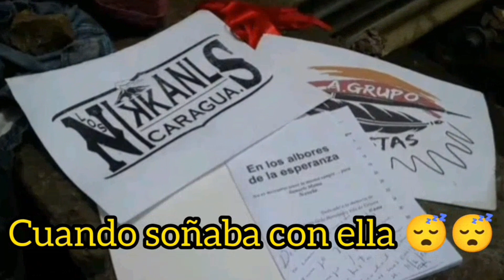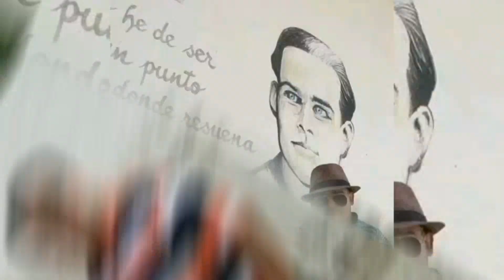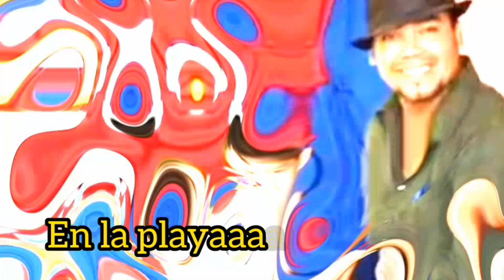Ventana... se fue la morena ❤️❤️❤️ Nikanls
Ventana... se fue la morena^°

Tres rejas me detienen encerrado en esta celda,
y el fondo de concreto que perfila, que me enseña
la ventanaa [la ventanaaa]

En la ventana su belleza como cuadro de acuarela
refleja la pureza en el aire que me libera
y en los añoos [y en los añooos]
que han pasado [que han pasadooo]

Al verle trabajando en el sistema que me encierra
me inspira a cantarle a ella
una sola piezaaa][

°coro
Se me fue bella morena cuando soñaba con ella
en las playas con las perlas
adornando su cabellera
la soñaba ]la soñaaba[
en la playa ]en la playa[ [en la plaayaaa]

El mayor delito fue nunca haberle dicho [no no nou]
que la esperanza existía cuando ella me atendía
esa ventanaa ][esa ventaanaa,
que me inspira ][que me inspiraaa \
    {que no sea pertetua la estancia en esta celda, que no sea pertetua se lo pido solo a ella/mambo-pop}

La soñaba en mis amores, que fuera licenciada,
de sus besos, par de alas, que fuera mi abogada,
de sus besos ]de sus besos
que me inspiran ]que me inspiran [ha ha...]

que han pasado [que han pasadooo, ouh...]

una sola piezaaa][

°repit, coro^

\ {y nunca olvides, existen la rejas en lo físico, pero también existen las rejas en lo sentimental, libérate!!!
Karen,la niña voz de cristal,
Mariny records con el dj poeta,
Hellary producers,
estás con los nic nic Nikanls^}